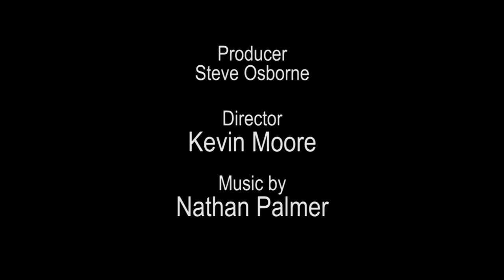A Course in Miracles - Study of the lessons during prison | #246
James Nussbaumer had a long, successful career, but in 2007 – faced the pressures of an economy in freefall; the loss of one wife to cancer and two to divorce; the needs of his children, and the demands of an upscale lifestyle; and responsibilities to panicking clients – he illegally withdrew $100,000 of client’s funds to try to recoup the value of their investments and rescue his floundering business.  The strategy failed and landed him a sentence of ten years.

His time in prison has been hell and has also been unexpectedly fruitful, resulting in his return to his first love, writing, and the series that begins with The Master of Everything. The manuscripts were painstakingly handwritten in lined notebooks (he has no computer available in prison) and the material just keeps on coming.

His in-depth study of the lessons contained in the book "A Course in Miracles", combined with frank descriptions of his prison life, guide the reader to a supreme freedom of their own, through the deepest levels of forgiveness and a profound experience of the Oneness of the "Christ-Mind".

1) Channeling.com is our trusted network of talented spiritual advisors dedicated to empowering lives by helping people discover answers to their most pressing questions, gain closure, find their purpose in life, and more.

Title Intro:
Item Purchase Code:
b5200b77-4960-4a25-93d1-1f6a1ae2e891